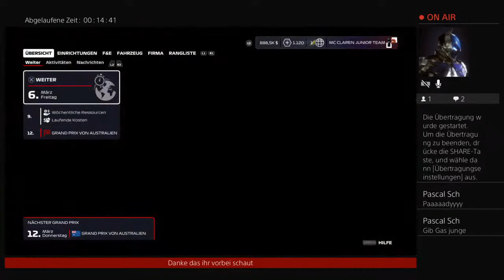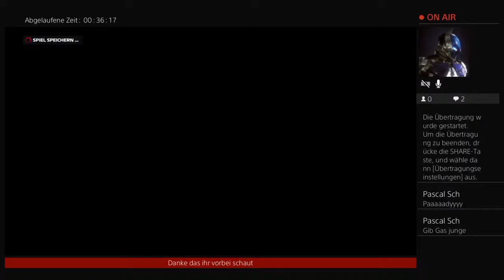McLaren Junior Team F1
Bin ein Youtuber der es aus Spaß macht.